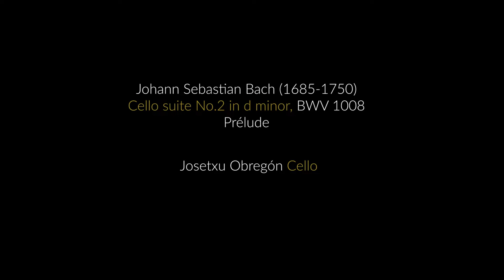Bach cello suite 2 - Prelude - CelloEvolution - Josetxu Obregón baroque cello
Cello suite No.2 in d minor, BWV 1008
Prélude

Josetxu Obregón, cello

Glossa, 2022

audio by
Federico Prieto (Master Acoustics)

filmed by
Noah Shaye
Audio Visuals